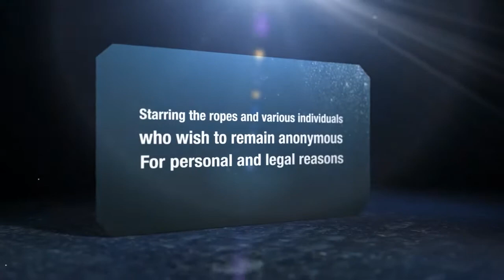Shotover Canyon Swing, Queenstown, New Zealand - Tandem Cutaway